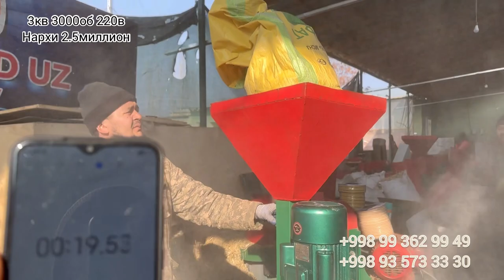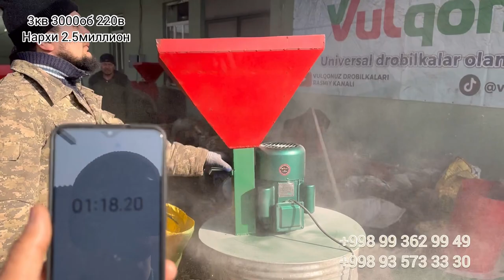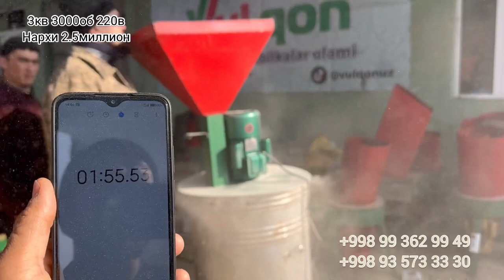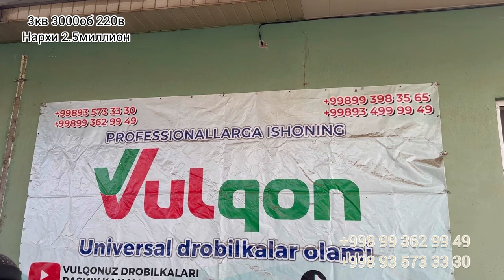Vulqon dan bochka don drobilka | Вулкон дан бочка драбилка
Vulqon universal drobilkalar jamoasidan bochka don drabilkasi.Barcha turdagi don maxsulotlarini maydalab beradi. 220v ga ishlaydi. Motori 3kw 3000oborot
Vulqon universal drabilka
Universal drobilka vulqon
Unversal drabilka lar
Namangan 2023

Layk bosib obuna bo’ling